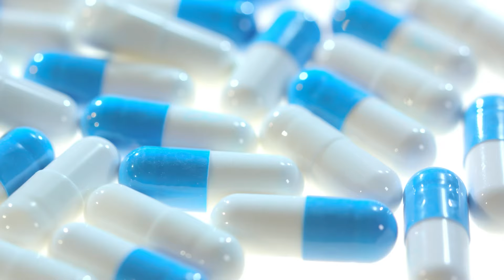Как избежать переедания во время ПМС!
🎁 Для начала хочу подарить подарок вам , забирайте по ссылке ⤵️

Смотрите видео и вы узнаете:
-почему увеличиваться аппетит во время ПМС
-как контролировать аппетит

Еще больше полезного контента о безопасном похудении в моем Telegram канале

Олейник Ирина - врач-педиатр и профессиональный диетолог с опытом более 12 лет.

• высшие медицинское образование
• 12 лет практики
• Помогаю худеть известным блогерам-предпринимателям : Екатерина Уколова, Настасья Белочкина , Ксения Аверс, Шерзод Турсунов , Ксения Секиро и другие
• Разработала собственную, безопасную методику похудения
• Выступаю на федеральных каналах: Первый, Москва24, ТВЦ, Пятница.

Худейте с удовольствием, ваша Ирина Олейник 💪🥦